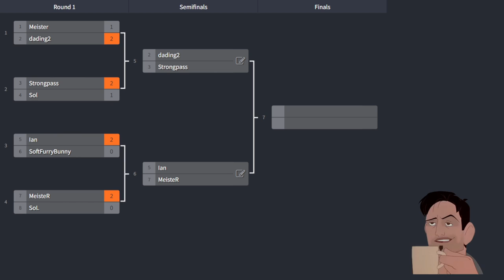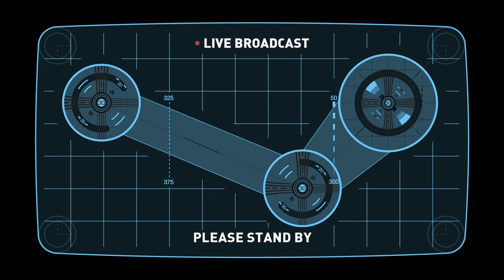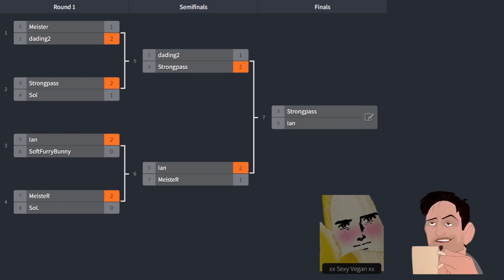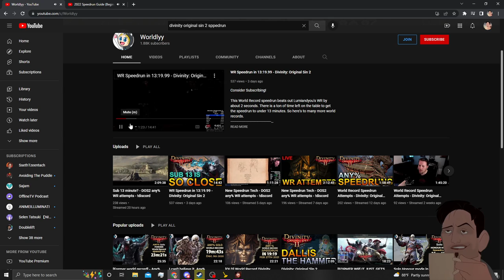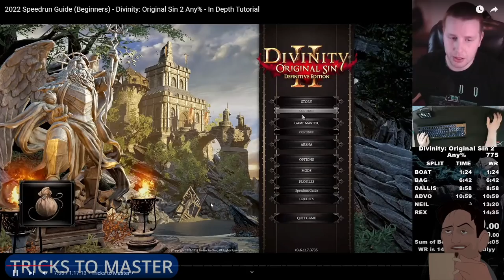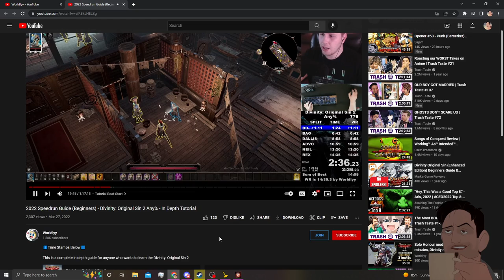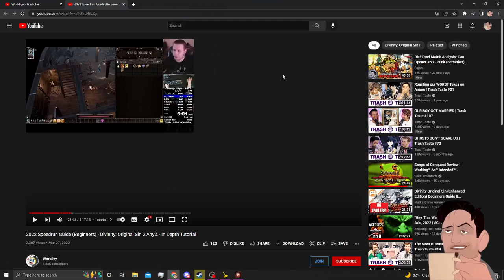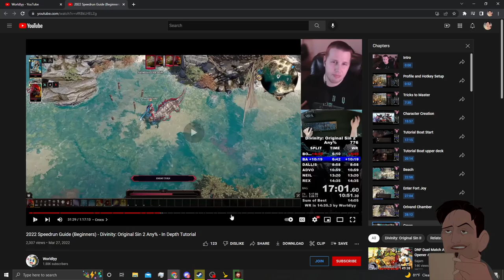Divinity Original Sin 2 - ARENA WORLD CUP - Day 2